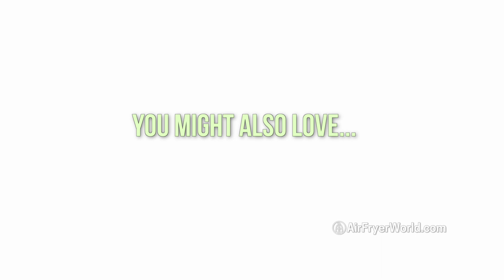Air Fryer Bacon Wrapped Hot Dogs with Time & Temp.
——— TOOLS USED IN THIS RECIPE VIDEO

INGREDIENTS
4 hot dogs
4 slices bacon
4 hot dog buns
For serving: ketchup, mustard, BBQ sauce, pickles, jalapeños, onions, etc.